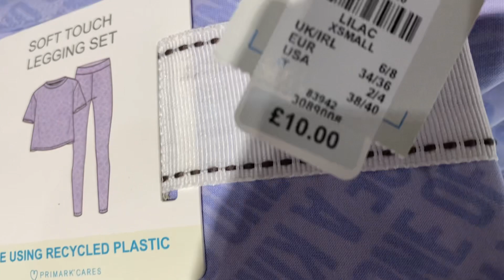Primark ladies/girls blue and many more velvet pyjama sets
Primark ladies/women/girls velvet pyjama sets small, medium, large extra large  december 2022